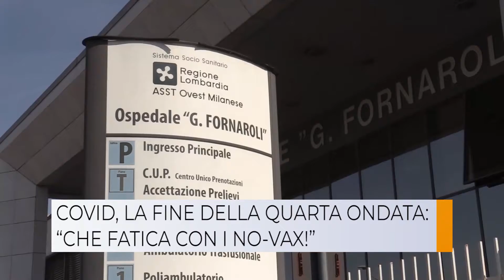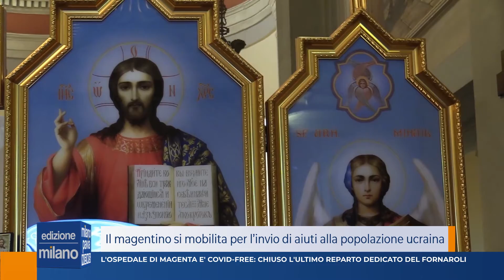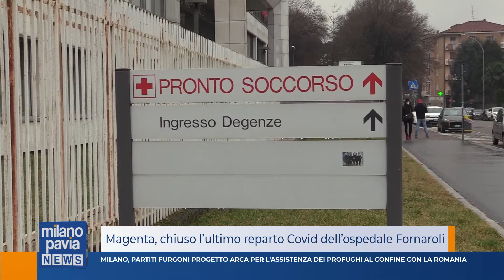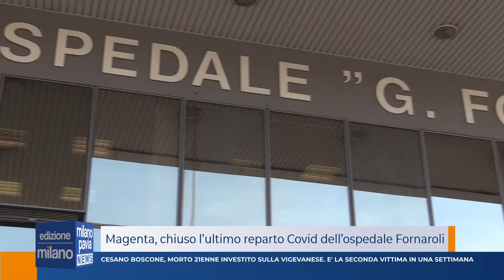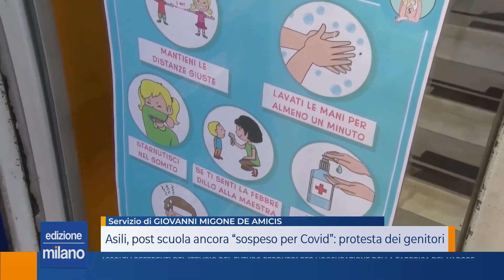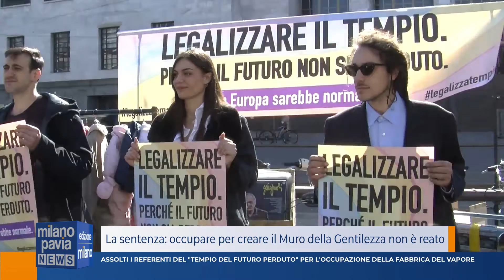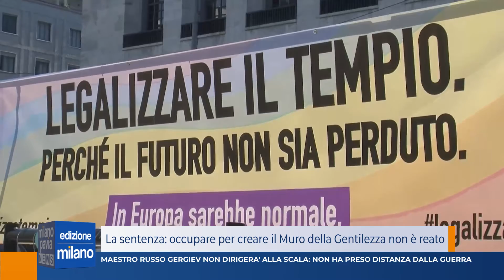Milano Pavia NEWS – edizione MILANO - 28 febbraio 2022